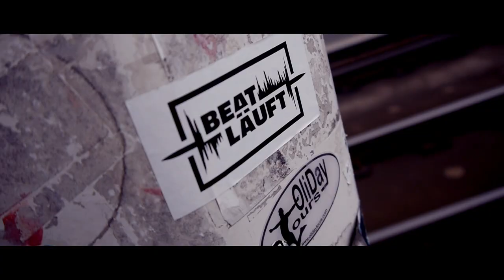Architekt der Beatz - § 397